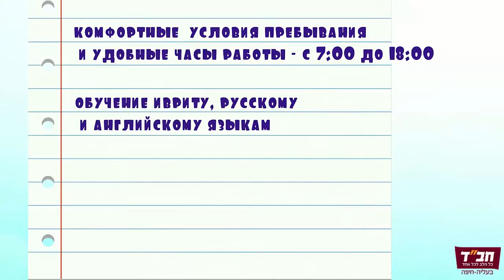Рисованный ролик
На канале «Videocreative» вы можете заказать видеосъемку и монтаж видео любой сложности. Удивите своих близких.Создаем поздравления с юбилеем, днем рождения, детское видео. Вы любите путешествия, побывали в интересных странах и собрали сотни фотографий и видео. Не дайте им превратиться в забытые архивы, обращайтесь к нам и мы превратим их в настоящий фильм.
Сегодня интернет-сайт не может полноценно работать без видеороликов о своей продукции. Продающее видео увеличит ваши продажи в разы. Видеоролики, видео презентации, информативная реклама, учебные ролики с 3D анимацией эффектно представят ваш бизнес.